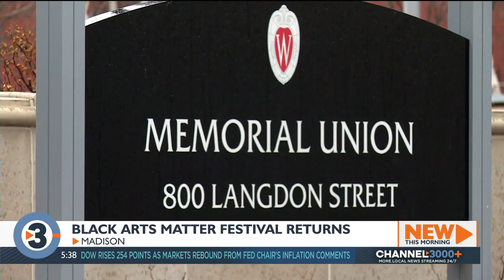Black Arts Matter Festival returns for third year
A festival spotlighting diversity in our own backyard is making its return to downtown.